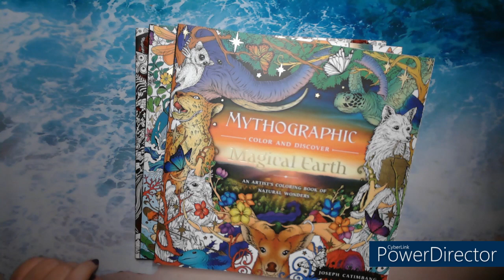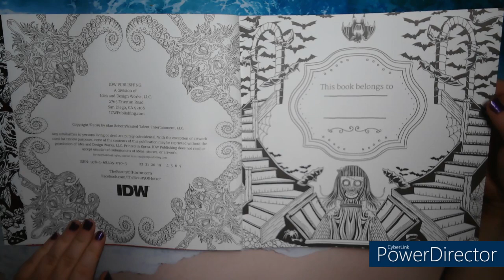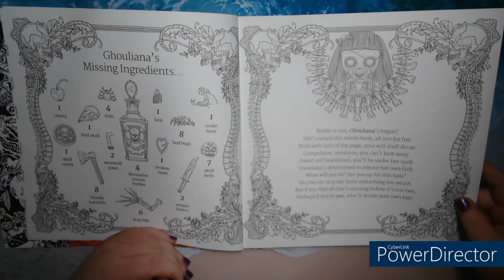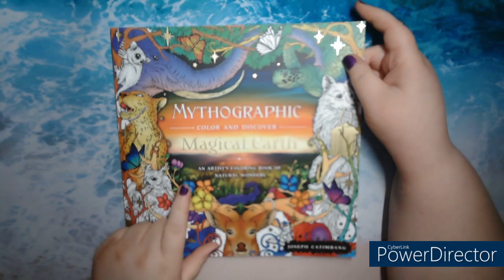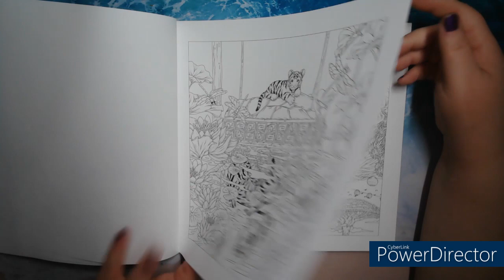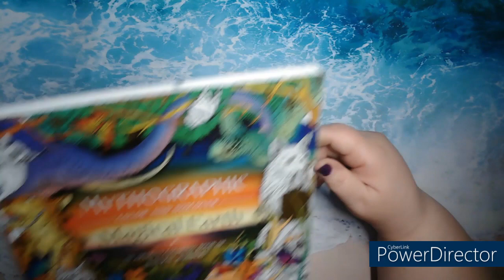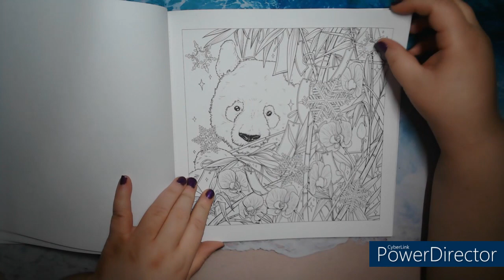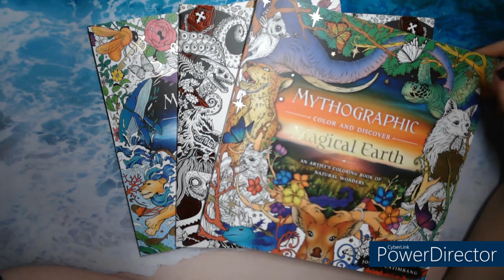Petit haul book outlet